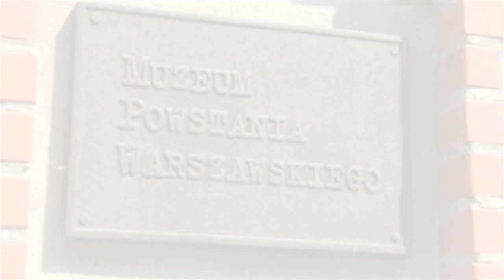Wirtualne Muzeum Powstania Warszawskiego -- maj 2013.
Dzięki współpracy Fundacji Orange i Muzeum Powstania Warszawskiego uruchomione zostały angielska oraz francuska wersje Wirtualnego Muzeum. Serwis to interaktywne narzędzie, dzięki któremu każdy internauta może poznać historię Powstania Warszawskiego. W czasie inauguracji młodzież z LO im. Narcyzy Żmichowskiej w Warszawie uczestniczyła w multimedialnej lekcji historii z wykorzystaniem francuskiej wersji Wirtualnego Muzeum.